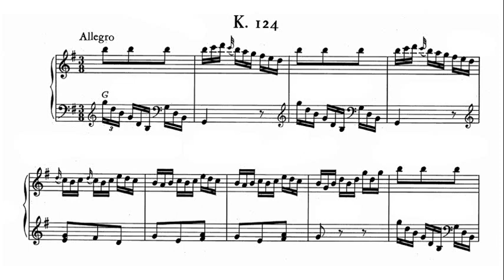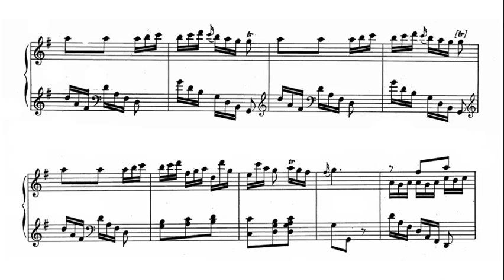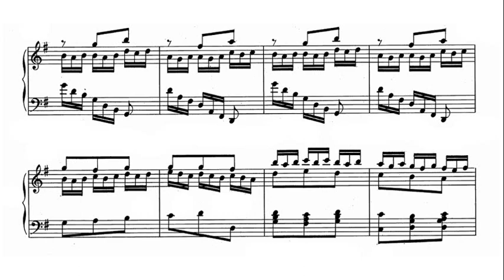Scarlatti: Keyboard Sonata in G major K 124 - Trevor Pinnock, 1979, CRD 1068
Trevor David Pinnock CBE (born 16 December 1946 in Canterbury, England) is a British harpsichordist and conductor.

He is best known for his association with the period-performance orchestra The English Concert which he helped found and directed from the keyboard for over 30 years in baroque and classical music. He is a former artistic director of Canada's National Arts Centre Orchestra and founded The Classical Band in New York.